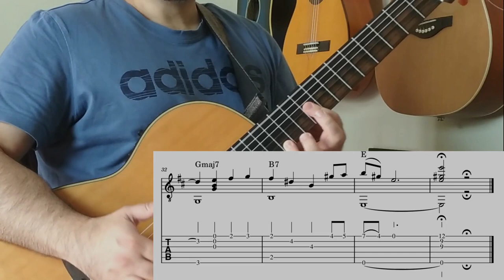Penny Lane - The Beatles (Fingerstyle Guitar - TAB + Sheet Music)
Penny Lane is a song of The Beatles and this is my guitar solo arrangement.